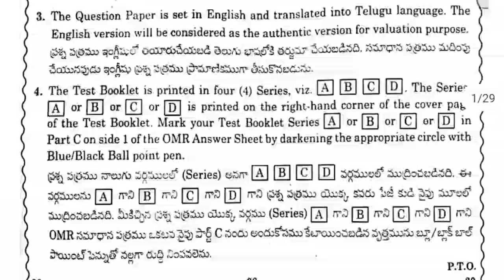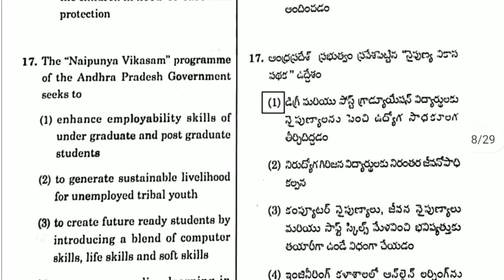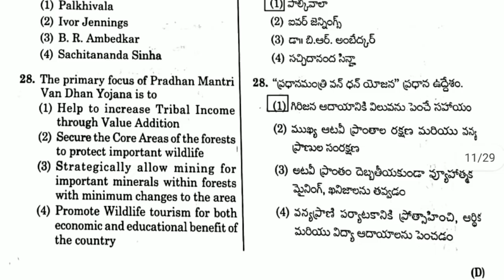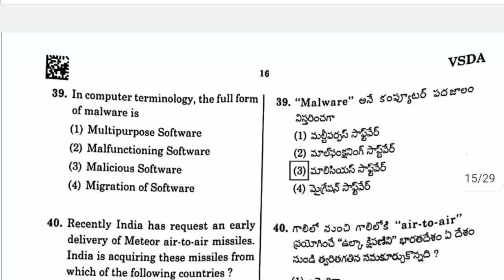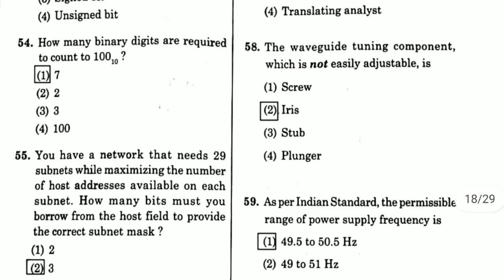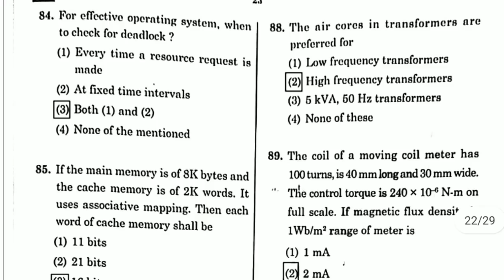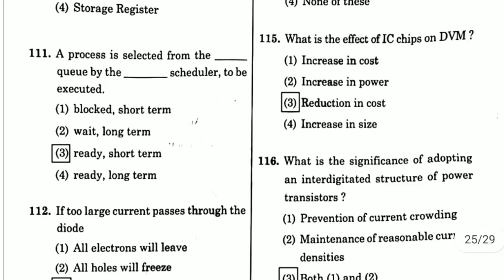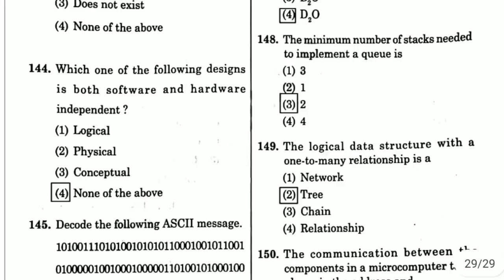AP Grama/Ward Sachivalayam Digital Assistant Posts Answer key 2020 | Unofficial key